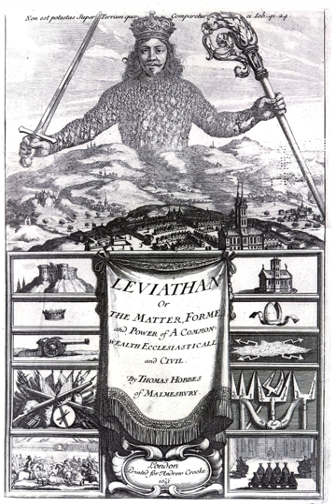Sovereignty | Wikipedia audio article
00:00:21 1 Etymology
00:00:38 2 Different approaches
00:02:34 3 History
00:02:43 3.1 Classical
00:03:49 3.2 Medieval
00:05:47 3.3 Reformation
00:09:42 3.4 Age of Enlightenment
00:15:14 4 Definition and types
00:15:25 4.1 Absoluteness
00:16:37 4.2 Exclusivity
00:17:53 4.3 iDe jure/i and ide facto/i
00:18:48 4.3.1 Sovereignty and independence
00:22:00 4.4 Internal
00:26:20 4.4.1 Modern internal sovereignty
00:27:42 4.5 External
00:33:54 4.6 Shared and pooled
00:35:47 4.7 Nation-states
00:36:21 4.8 Federations
00:37:49 5 Acquisition
00:39:11 6 Justifications
00:41:19 7 Views
00:44:23 8 Relation to rule of law
00:45:12 9 See also

- Socrates

SUMMARY
Sovereignty is the full right and power of a governing body over itself, without any interference from outside sources or bodies. In political theory, sovereignty is a substantive term designating supreme authority over some polity.